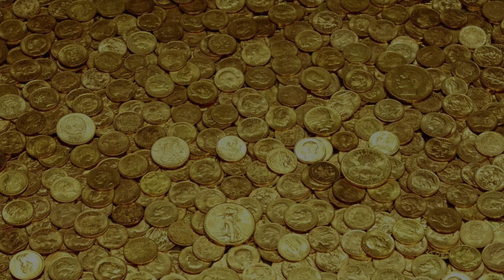Chasing Friends is Fun - Armattan Nutria 5"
Having fun chasing friends on Fly Day! It's not just about trick flying, formations and chases are fun and a great way to improve your skills!

Rogue-16
Frame - Armattan Nutria 5" Prototype
Motors - Eco2 2306 / 1700KV
Flight Controller / ESC - Diatone Mamba G4 Alpha 40A AIO
RC Link - ELRS
Video Link - DJI 03
Goggle Strap -Custom Fatstraps FPV Goggle Straps
Props - Gemfan Fury 5131.0
Batteries - Speedy Pizza 1200Mah 6s
Radio - Ethix Mambo
Antennas - TrueRc
HD Cam - Hero 12 Black - 4k30 / BMC3D Mount